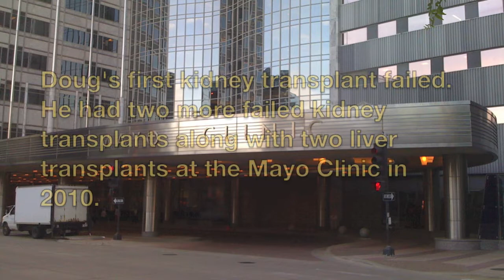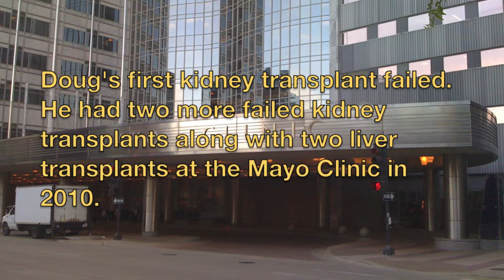Douglas James de Jong Memorial Video